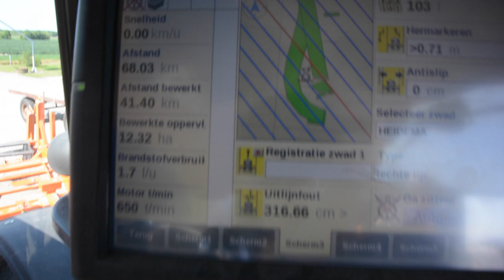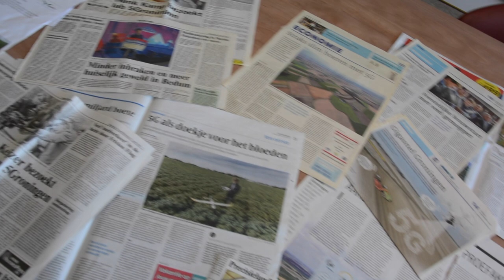Agrifly inzending Ficare StartUp Assist Award - Donar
Agrifly inzending Ficare StartUp Assist Award

Mijn creativiteit gebruikt voor het maken van een filmpje. Een wedstrijd onder startup leden van Donar